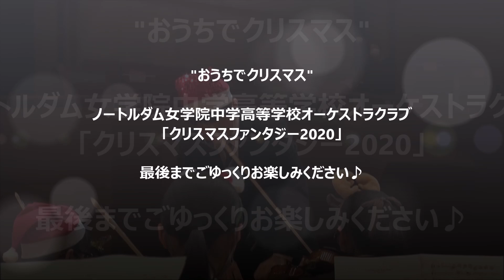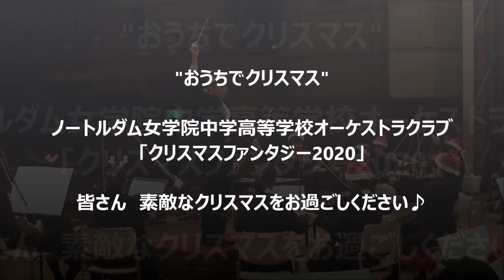ノートルダム女学院オーケストラクラブ「クリスマスファンタジー2020」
2020年は新型コロナウイルス感染症拡大の影響で、「ノートルダムクリスマス」などのクリスマス行事は全て「中止」となりました。コロナ禍で、生演奏を皆さんにお届けするのはなかなか難しいので、おうちで少しでもクリスマス気分を味わっていただけるように、ノートルダム女学院中学高等学校オーケストラクラブ「クリスマスファンタジー2020」を動画でお届けします。

演奏者同士の間隔を1m以上あけ、リハーサル時はマスクを着用し、感染防止対策を徹底して収録しました。

"おうちでクリスマス"　ノートルダム女学院中学高等学校オーケストラクラブ「クリスマスファンタジー2020」

ノートルダム女学院中学高等学校オーケストラクラブの活動を紹介します。
「オーケストラ日記」はこちら

演奏：ノートルダム女学院中学高等学校オーケストラクラブ
指揮：中　勝弘
収録日：2020年12月18日（金）
収録場所：長岡京記念文化会館